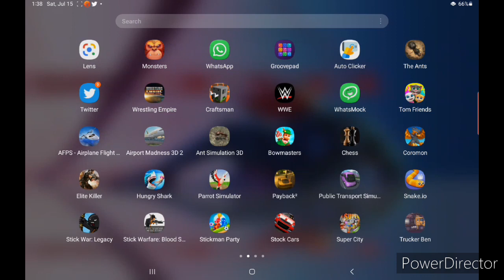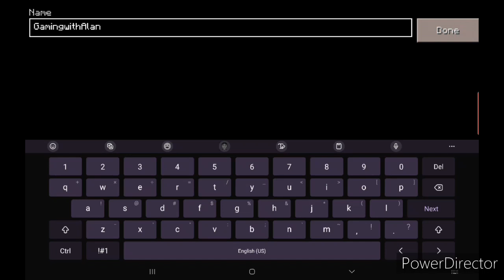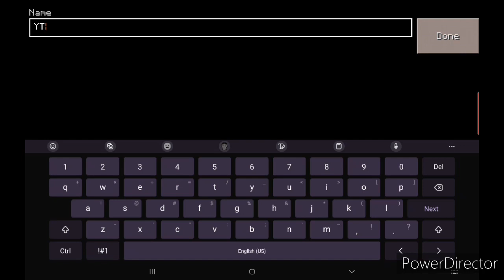Building the perfect house in minecraft (half edited sorry)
edit wasn't working